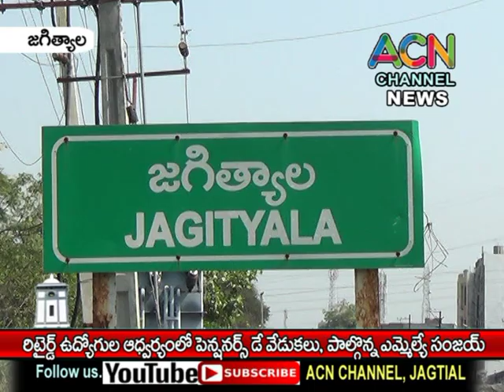జగిత్యాలలో రిటైర్డ్ ఉద్యోగుల పెన్షనర్స్ డే వేడుకలు, పాల్గొన్న ఎమ్మెల్యే సంజయ్